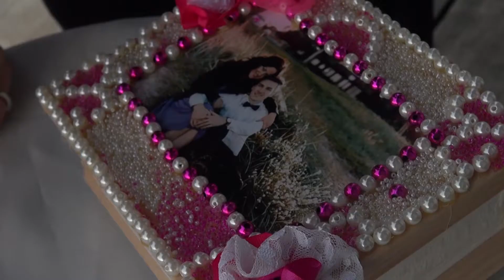Kāzu video: Grēta un Edgars 08/2017